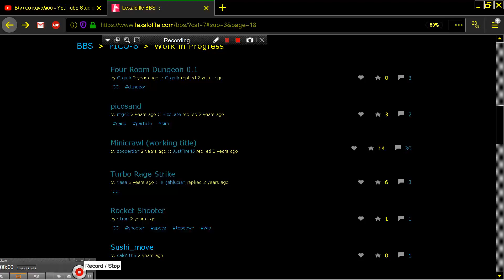SUSHI MOVE DEMO PICO 8 Fantasy Virtual Console Lexaloffle Games www lexaloffle com